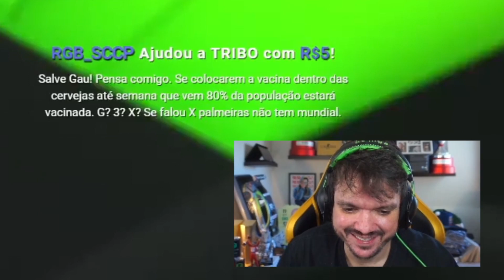QUE ISSO SH1R0?!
Salve pessoal! Mais um vídeo de melhores momentos da live pra vocês com muita coisa engraçada dos 4 patetas e uma jogada fantástica do SH1RO, QUE ISSO SH1RO?!